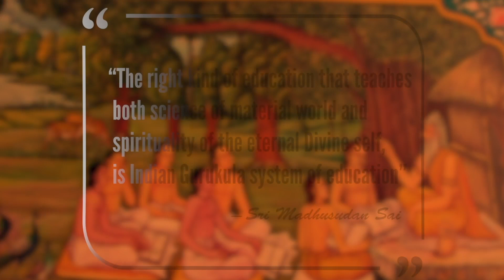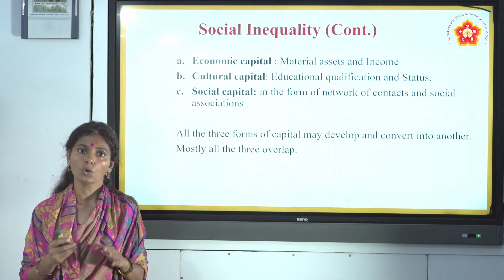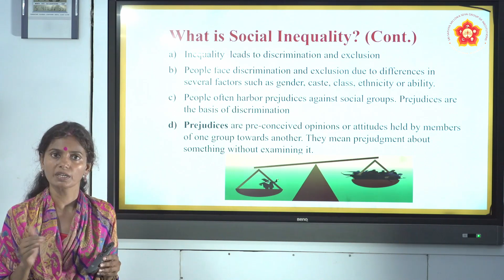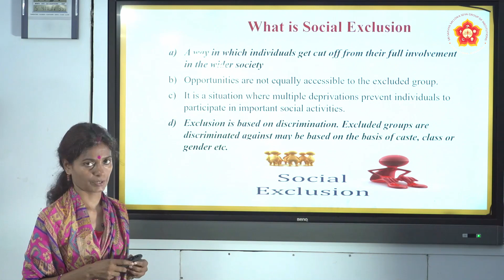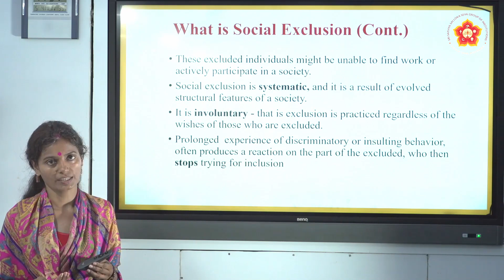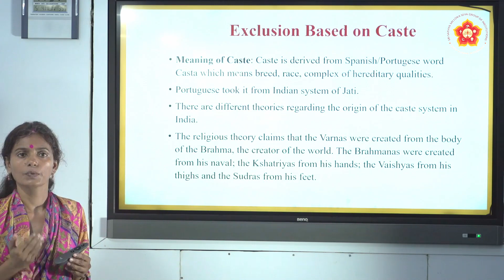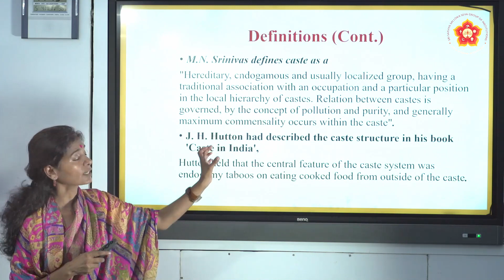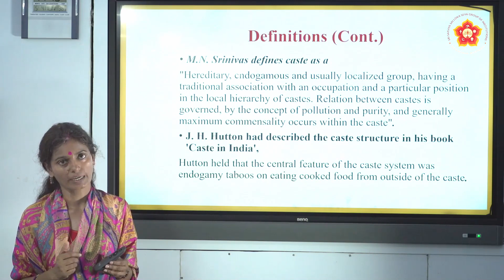II PUC|Arts|Sociology|Social Inequality, Exclusion & Inclusion|Smt. Rashmi Verma|Part 1 of 6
App Update : Done
Lesson ID: 43
Grade: II PUC
Stream: Arts
Subject: Sociology
Chapter: Social Inequality, Exclusion and Inclusion
Topic: Introduction
Part 1 of 6